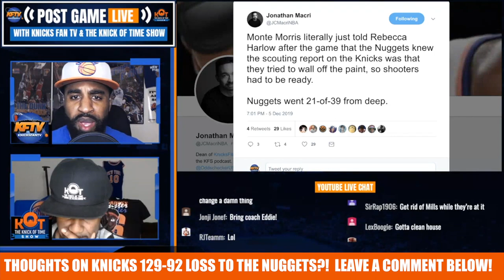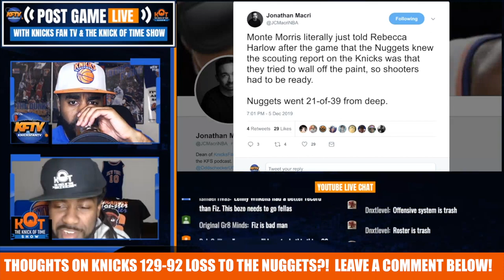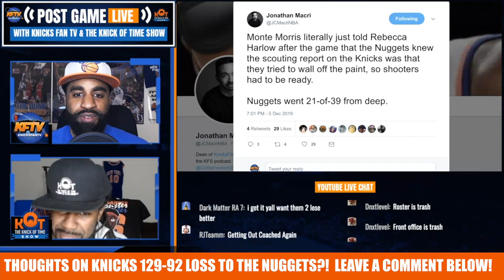Mile High Massacre: The Knicks Suffer ANOTHER 30 Point Loss!| David Fizdale's Job Is On The Line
The Knicks loss to the Denver Nuggets 129-92.  CP & J. Ellis react to another embarrassing loss at MSG. Is David Fizdale's job in jeopardy

🏀PODCAST LINKS! 🏀

2 ) 🔽Watch These Knicks Video Next!🔽